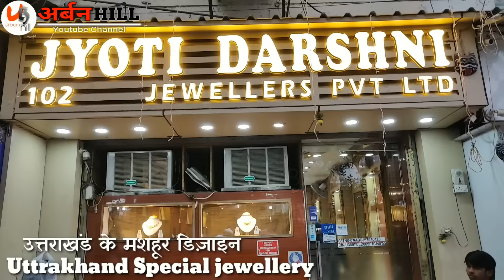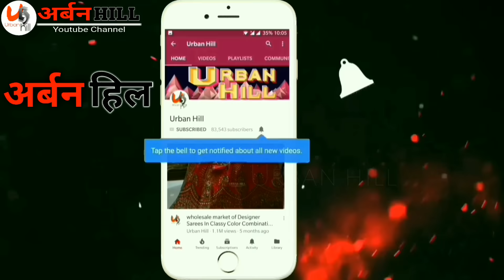Jewellery manufacturer in UTTARAKHAND traditional style| latest gold /diamond JEWELLERY| URBAN HILL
डिस्क्लेमर : गारमेंट मार्किट,जेवेलरीऔर आदि की दुकानों के वीडियो  बनाने का हमारा उद्देश्य सिर्फ इतना है की हम मार्केट की जानकारी आप तक पहुंचा सके. दुकानदार आपको क्या प्राइस देते है या किसीसे आपका क्या व्यव्हार होता है उसके बारे में हमें कुछ जानकारी नहीं होती. हम दुकान पे जाके सिर्फ वीडियो शूट करते है और आम लोगो तक जानकारिया पहुंचाते है. कृपया किसी से भी व्यापार करने से पहले उसके बारे में अच्छे से जांच पड़ताल करिये और अपने स्वविवेक का इस्तेमाल कीजिये. हमारा काम सिर्फ लोगो को मार्किट दिखाना है. कृपया अपनी जोखिम पर व्यापार कीजिये. धन्यवाद्.(अर्बन हिल यूट्यूब चैनल)